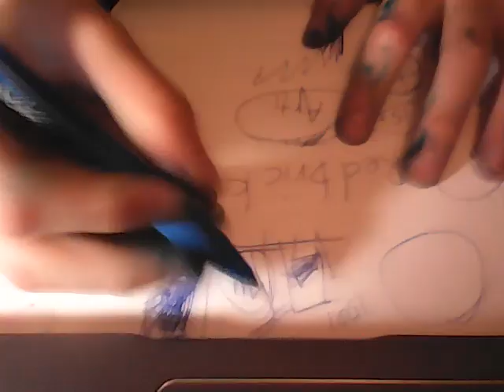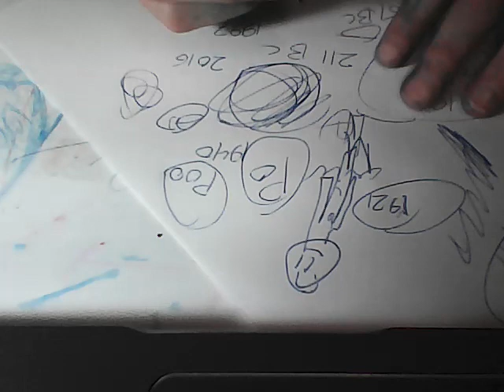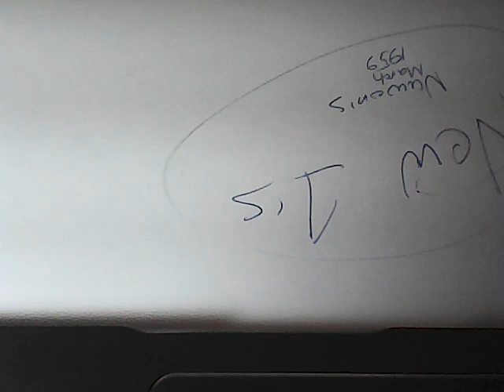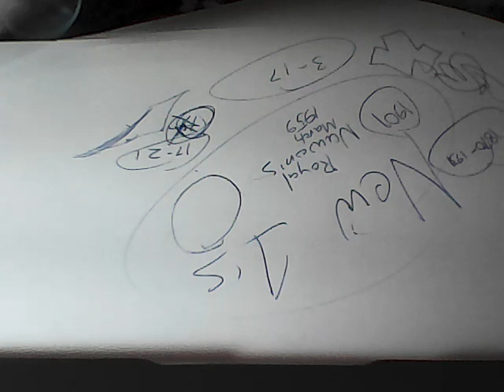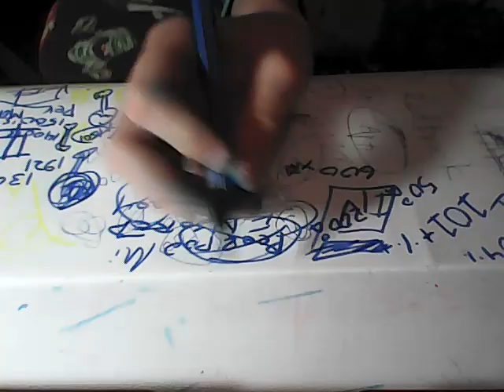The Reason Behind The Südlandic Secrets